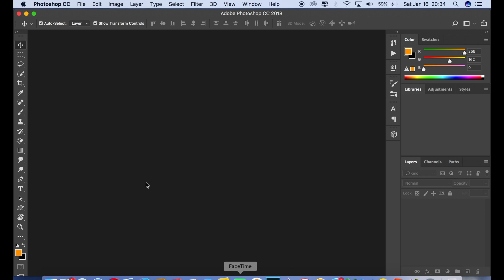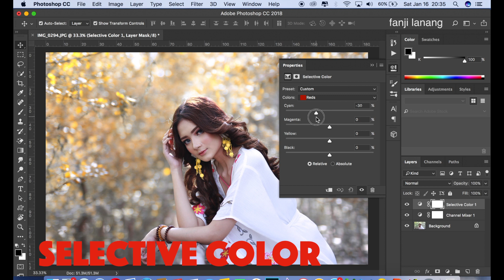Beauty Color Grading Photo in Photoshop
this tutorial i will learn you how edit your photo  model or wedding photos with natural picture to looks better, awesome picture i used channel mixer , beauty  color grading effect with beauty photo looks like professional photography effect with simple process .
hope you enjoy with my step process ,
i am not expert but i'll try to give the best i can . thank you